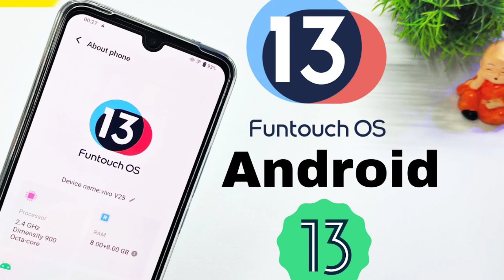vivo y56 first look and price | vivo y56 india price | dimesity 700 SoC 🔥🔥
Motorola edge 30 Neo - confirm launch on | Motorola edge 30 Neo price space & details 🔥🔥SD 695 SoC